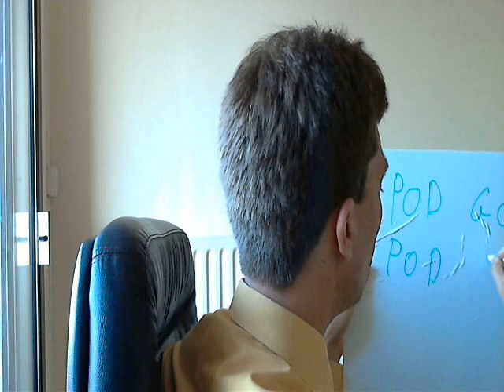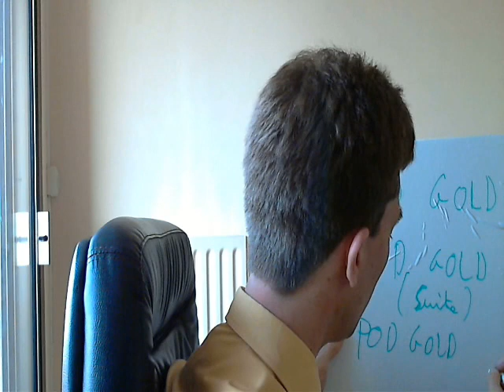POD GOLD (partie1)(PC)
super jeux de voiture qui s'appel pod gold avec des voitures futuristes et des circuits futuristes aussi , bref un tres bon jeux